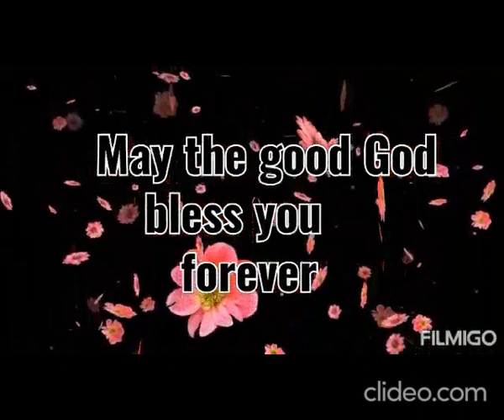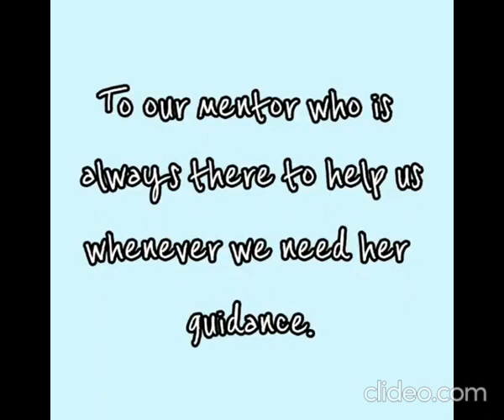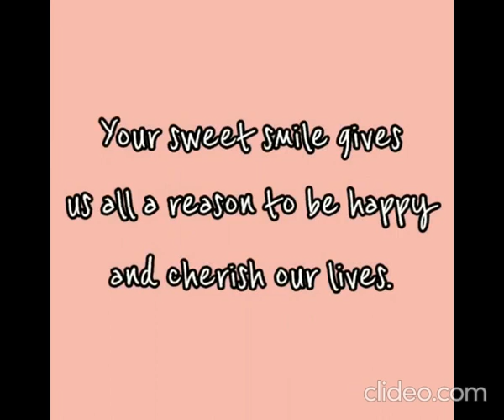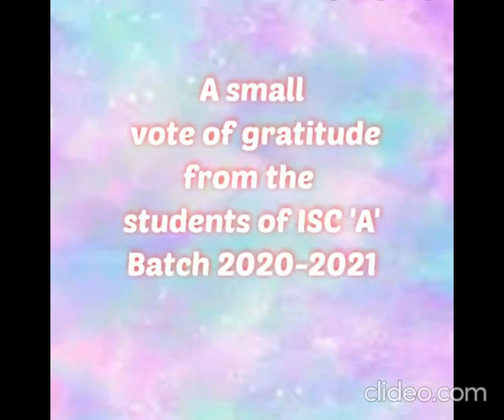Happy Feast Day Dear Sr. Digna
Happy Feast Day Dear Sr. Digna form St. Mary's Convent College, Nainital